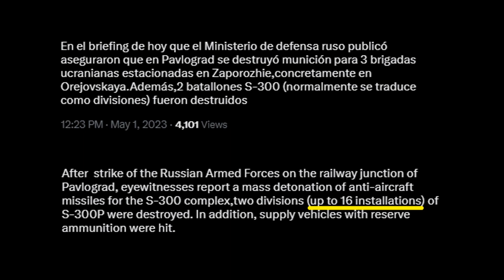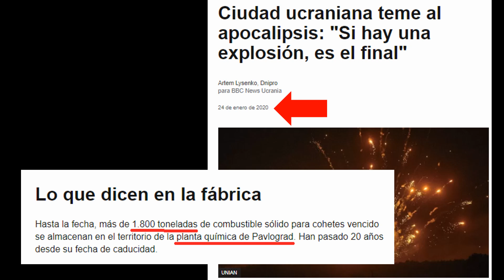Rusia destruye depósito de misiles intercontinentales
El dia de ayer Rusia llevo acabo un ataque en la ciudad de Pavlograd, la explosion fue captada en video y nos dejo ver que algo realmente potente fue destruido, pero que fue realmente. Bienvenidos a un nuevo video del canal poder militar.

* Equipo:
Narración: Berenice
Edición: JACH
Colaboradores:
- José Luis
- Santiago
- Luis
- Crusp